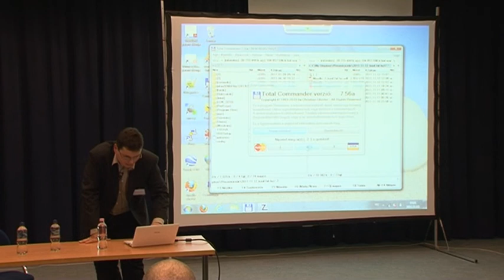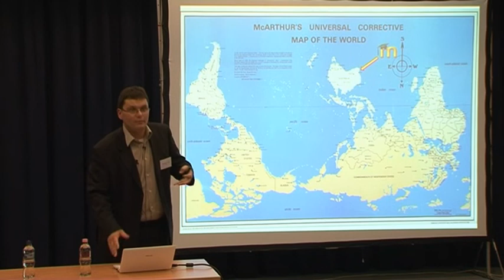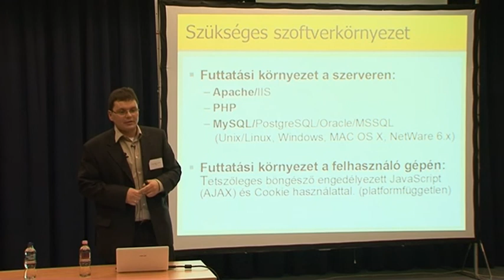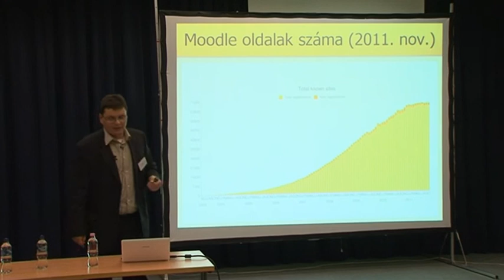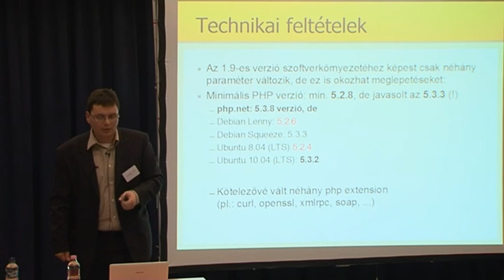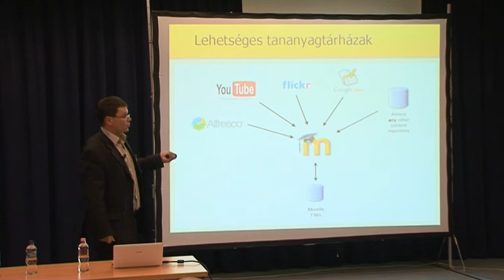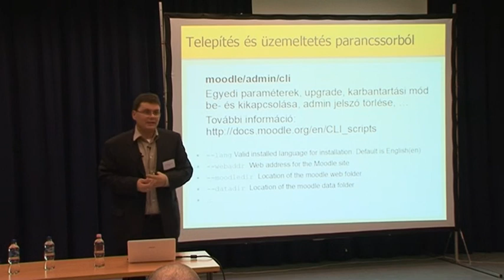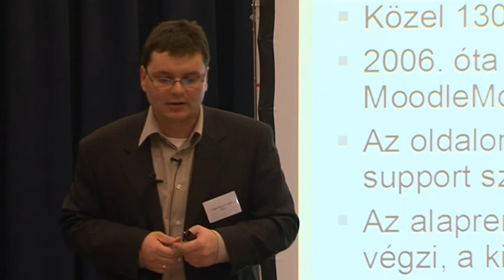Vágvölgyi Csaba: Moodle 2.x - eLearning mindenkinek